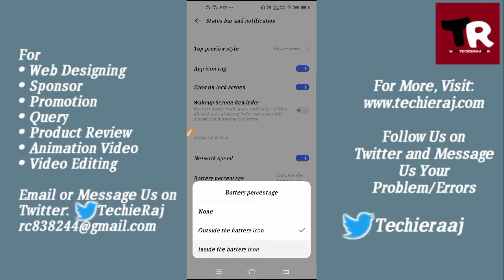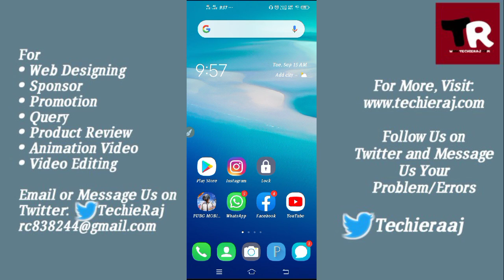Vivo Y30 Show Battery Percentage Setting